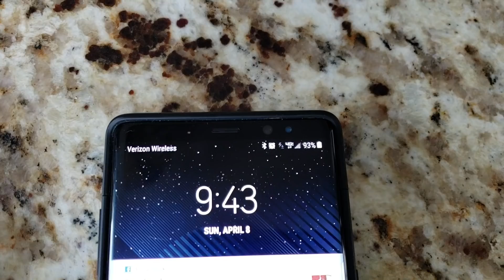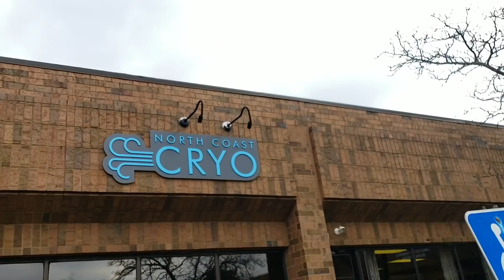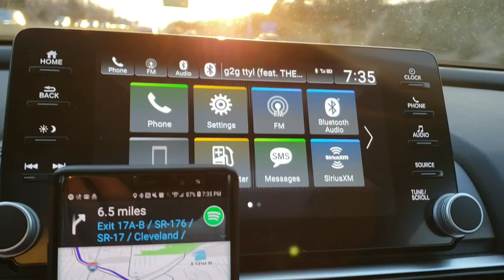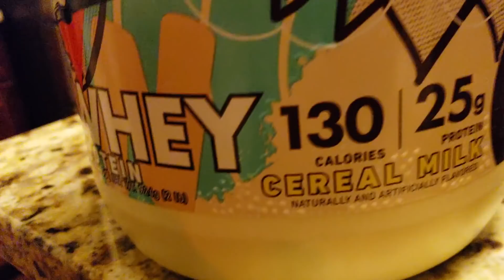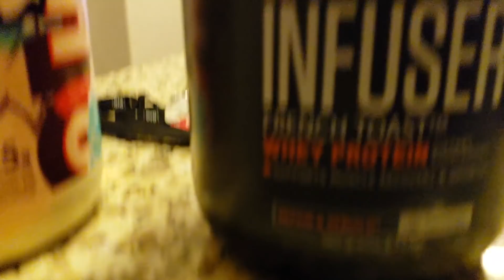Life is GOOD! Focusing on Positivity and Forward Momentum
This week is all about giving and receiving positive vibes. Summer Shredding is on point! I film an epic leg day and visit my boy's sick crib.